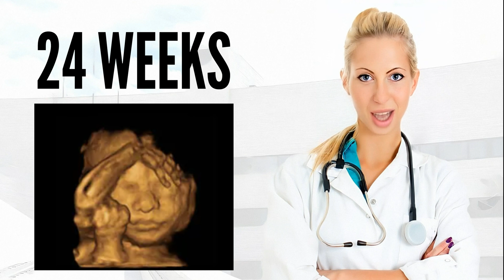24 WEEKS ULTRASOUND, 24 weeks pregnant ultrasound, pregnancy ultrasound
24 WEEKS ULTRASOUND.

We offer you the image of an ultrasound of a 24-week pregnancy,  so that you can discover the approximate appearance of the baby.  Enjoy it!

The size of the baby in this week is like a melon galia.

We explain all the changes that occur in the 24th week of pregnancy: how your pregnancy evolves,  what changes occur in your body and how your baby is growing.

Your Baby's Development.

The inner ear — which controls balance — is now completely developed.

So your baby might be able to tell when he or she is upside down or right side up while floating and making movements in the amniotic fluid.

Your Body.

An important prenatal test,  glucose screening,  is usually done sometime between weeks 24 and 28. This test checks for gestational diabetes,  a temporary type of diabetes during pregnancy that can cause problems in a newborn,  such as low blood sugar.  Gestational diabetes can make a woman more likely to need a C-section because it can lead to the growth of very large babies.

For the glucose screening test,  you'll drink a sugary solution and then have your blood drawn.  If your blood sugar levels are too high,  you'll have more tests,  which your health care provider will discuss with you.  Gestational diabetes usually can be controlled with a well-planned diet and regular exercise,  but some pregnant women will need medicine,  such as daily insulin,  during the pregnancy.